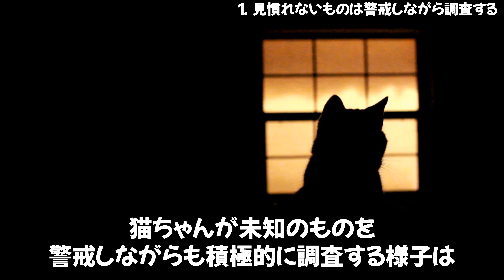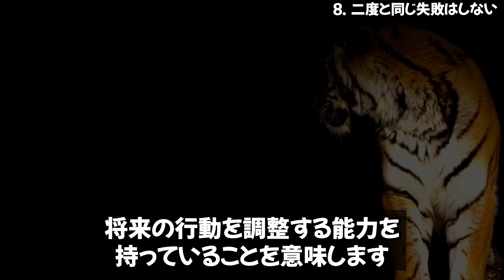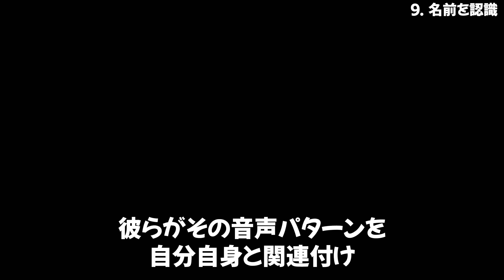【猫の賢さチェック】あなたの猫はいくつあてはまる？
【猫の賢さチェック】あなたの猫はいくつあてはまる？ です☺️

🌻今日のおすすめ
【Amazon】猫壱 バリバリパッドコロコロボール (サークル)

🌻コチラも見てね▼
イヌラボ:幸せDog Life研究所 🐕

ヒトラボ：Happy Life研究所 🙋

ネコラボ：幸せCat Life研究所へようこそ！🌻

ここはあなたと愛猫がもっとハッピーになれるための研究所です。
猫ちゃんのなぜ？を解明し、飼い主さんの困った！を解消します。
猫ちゃんの変わった行動、気になる態度、それらの背後にある意味を学びましょう。
猫ちゃんの気持ちを知ることで、もっと仲良く、楽しく暮らせるコツをご紹介していきます。

猫ちゃんと一緒に過ごす時間をもっと楽しく、幸せにしませんか？
それなら、ネコラボで一緒に学んでみましょう。

ネコラボで猫の世界を旅しませんか？
あなたと猫ちゃんのハッピーライフの第一歩、ここから始まります！

ネコラボ：幸せCat Life研究所
Neko Raboの『Rabo』は尻尾という意味。他にも共有だったり、
研究所(Labo)とかかってたりと色々意味があります☺️

00:00 【 猫の賢さチェック はじめに 】
00:52 【 その１ 】見慣れないものは警戒しながら調査する
02:14 【 その２ 】未開封でもご飯だと理解している
03:27 【 その３ 】ドアや戸棚を自分で開ける
05:02 【 その４ 】遊びが何より好き
06:23 【 その５ 】隠した物がどこにあるのか理解している
07:34 【 その６ 】指示に従う
08:34 【 その７ 】一度叱られたことを覚えている
10:32 【 その８ 】二度と同じ失敗はしない
11:36 【 その９ 】名前を認識
12:33 【 その１０ 】人の気持ちを察する